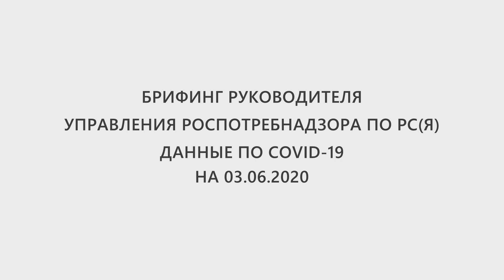Брифинг руководителя Роспотребнадзора по РС(Я) М. Игнатьевой. Данные по COVID-19 на 03.06.2020